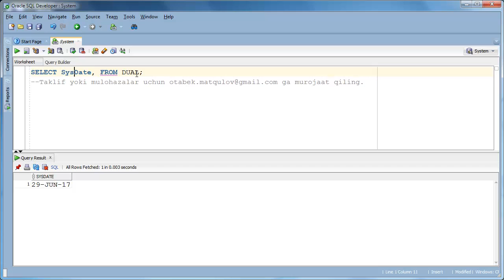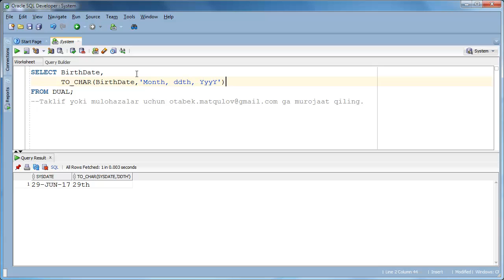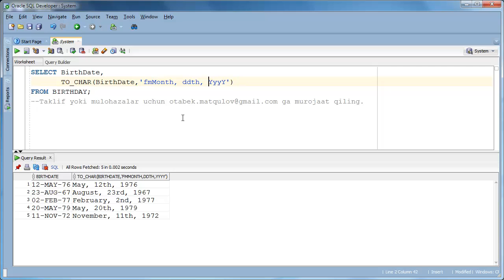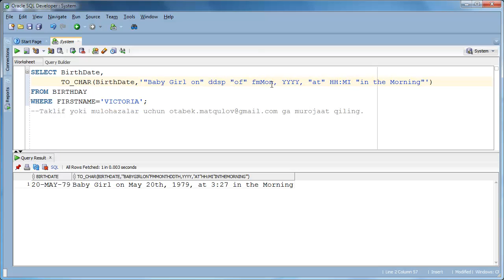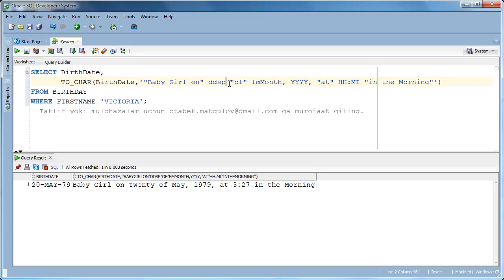Oracleda SQL asoslari 19